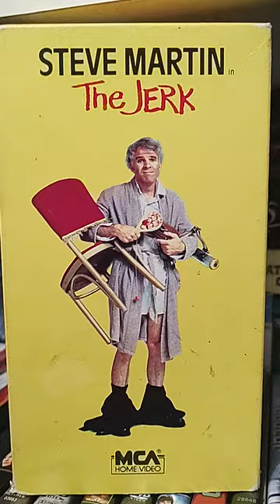Steve Martin "The Jerk" is an Awesome Comedy!!!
If you are looking for a good comedy to watch look no further than "The Jerk"